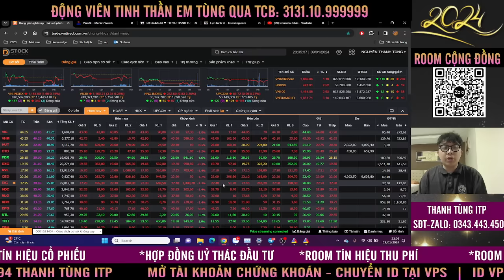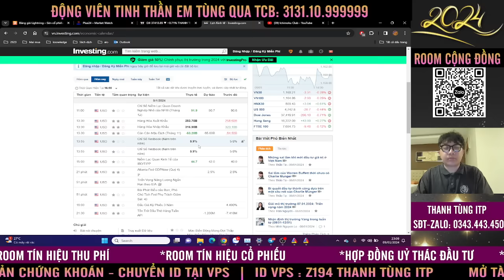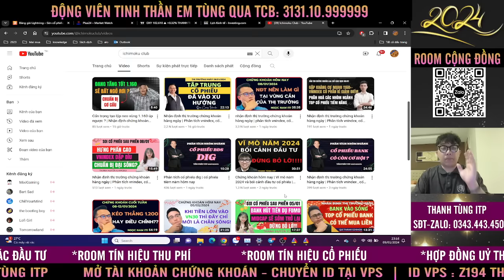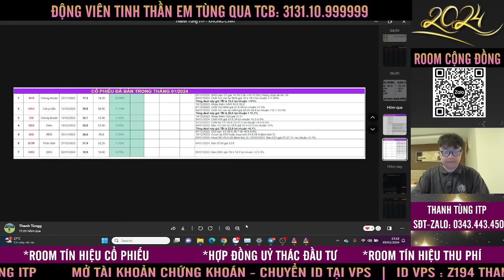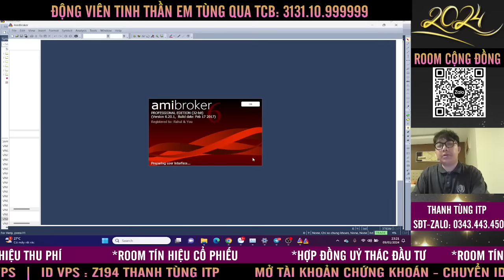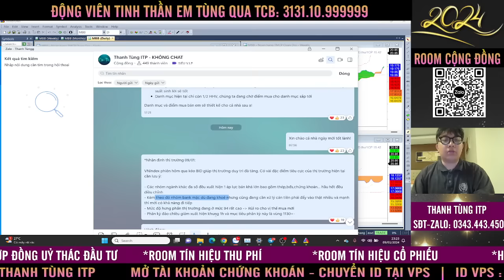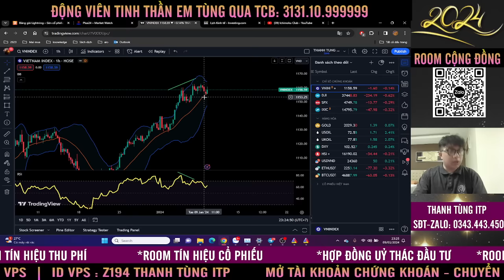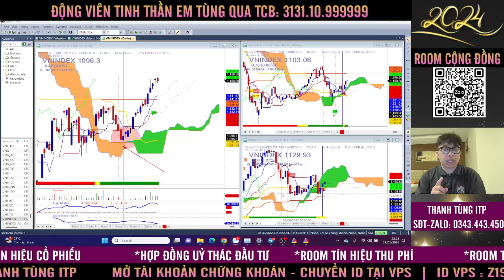Chứng khoán hôm nay | Nhận định thị trường: Phân tích xu hướng vnindex, TOP cổ phiếu tiềm năng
Hãy xem chương trình "NHẬN ĐỊNH THỊ TRƯỜNG CHỨNG KHOÁN" lúc 13:00 và 19:30 giờ hàng ngày để em Tùng hỗ trợ cũng như chia sẻ góc nhìn khách quan phân tích về xu hướng VNindex và giới thiệu với NĐT TOP cổ phiếu tiềm năng. Tin chắc rằng sẽ giúp anh chị có góc nhìn tổng quan hơn trong quá trình ĐẦU TƯ CHỨNG KHOÁN

💥 Mở tài khoản chứng khoán VPS miễn phí (ID: Z194)
👉Thanh Tùng ITP Zalo: 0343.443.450

Ichimoku là một trong những công cụ phân tích kỹ thuật đơn giản và dễ sử dụng, hơn nữa nó lại cho một kết quả chính xác rất cao. Mong rằng video này sẽ giúp các bạn hiểu rõ hn về công cụ tuyệt vời này.

Ichimoku Club